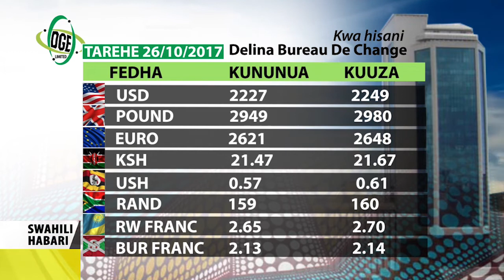SWAHILI HABARI TAREHE 26.10.2017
MAFURIKO YAUA MMOJA DAR ES SALAAM.